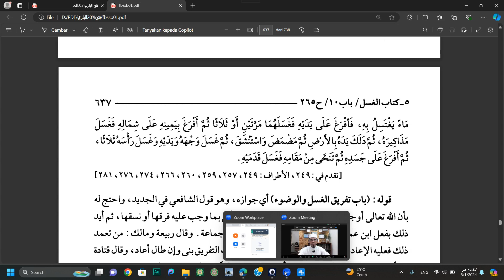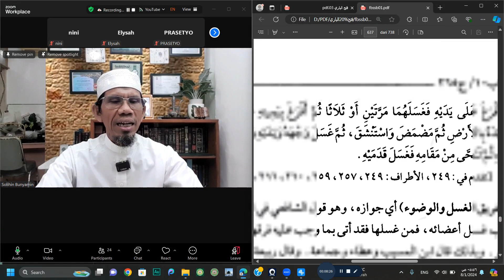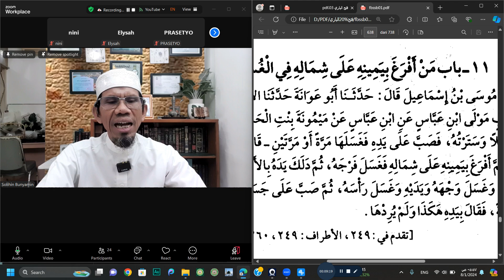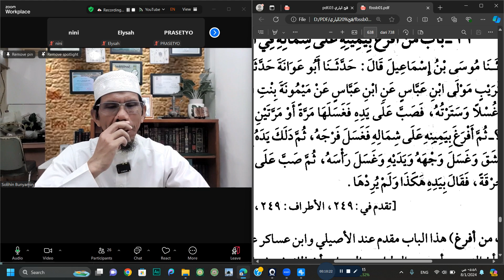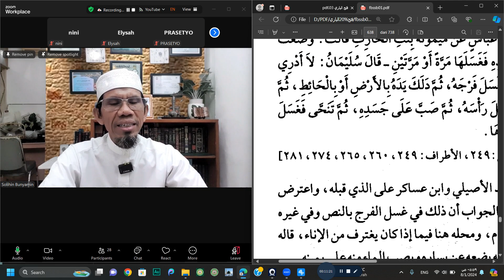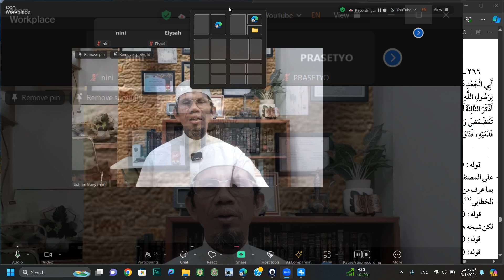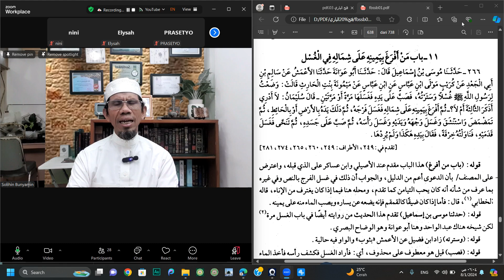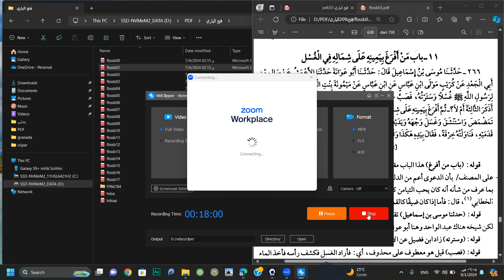ADAB MANDI JANABAH YANG MEMUPUK CINTA KASIH